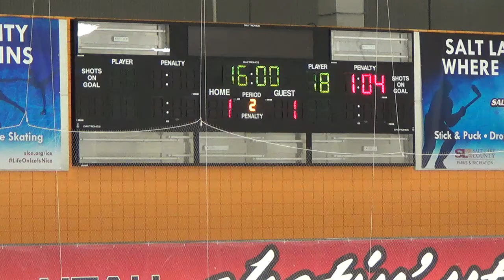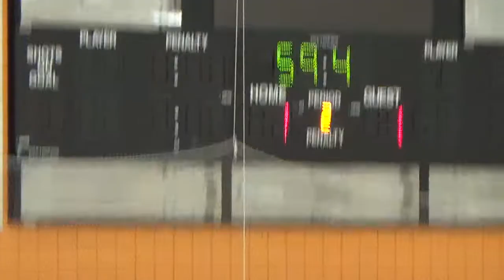East v Bingham 10-10-22 P2